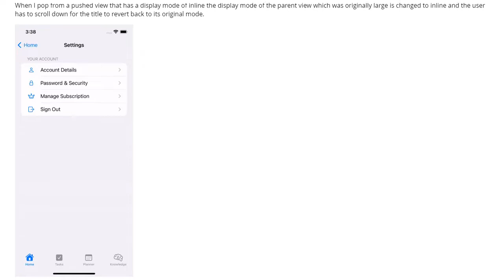Why does the navigation title display mode change from large to inline when popped in... (1 answer)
Why does the navigation title display mode change from large to inline when popped in iOS 16?